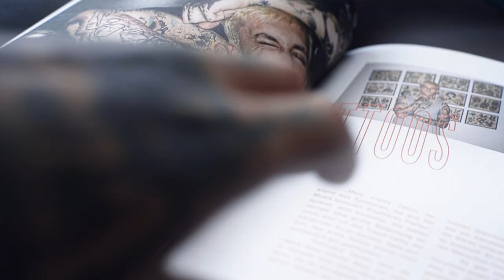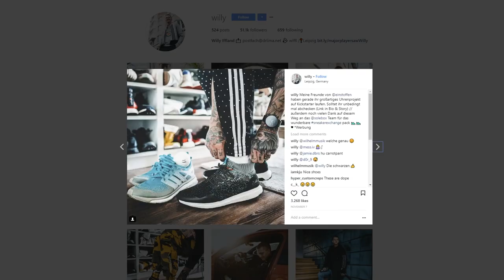TEUFEL KOMMT AN x DRESSED LIKE MACHINES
TEUFEL KOMMT AN.
Heute bei: Willy Iffland, Gründer von Dressed like Machines!
Mehr über das Making-of erfahrt ihr im Blog